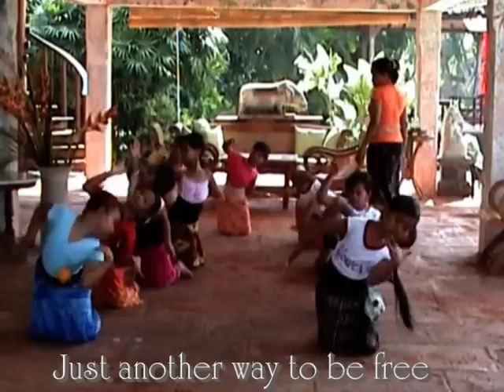Rob van Wely Runnin' & hidin'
Rob van Wely's LP Maya (1985) Track 11
Henri Eberhardt playing wonderful saxophone!!

I wrote this song originally for a girlfriend, changed the lyrics a bit, adressing it to the passers-by when playing my music in the streets.

Runnin & hidin (Rob van Wely)

Wond'rin where to go
This one man music show
You know that ramblin's
my reason to be
Just another way to be free
I said it's just another way to be free

And you just keep on
Runnin' & hidin'
I think I better travel on

Outside of society
I dont believe in security
I'm on my way
Just-a-living from day to day

Runnin' & hidin'
Oh I think I better travel on

If you see me
Singin my tales
Don't you try to make me see
You might call it a dream
Singin' my tales
But for me
It's my reality

Tell me now do you care
About anyone else but you ?
Make a move if you dare
Just make sure that youre true

And better stop your
Runnin' and hidin'
Then you could come along
Yes you just better stop your
Runnin' and hidin'

Then if you really see me
Singin' my tales
Listen with your ears and your heart
Come along dreamin'
Swingin' my tales

Runnin' and hidin'
I think that you could come along,
Travel on
If you stop your runnin' and hidin'
Travel on